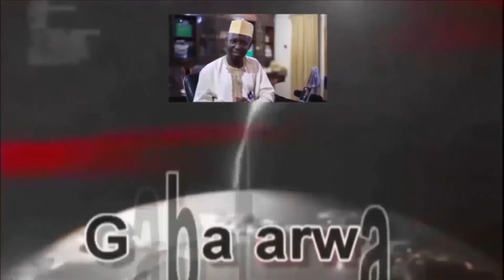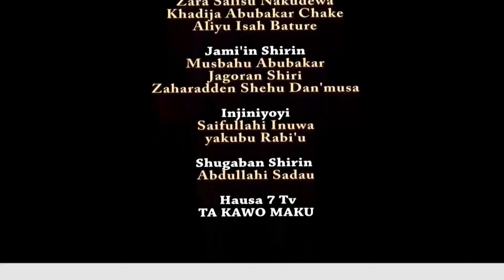Danagaba tare da Shugaban Manoma Dr faruuq Mudi